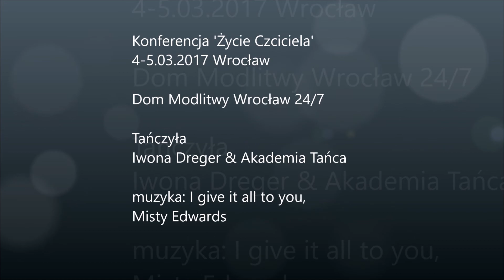I give it all - Misty Edwards | worship dance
Dancer: Iwona Dreger